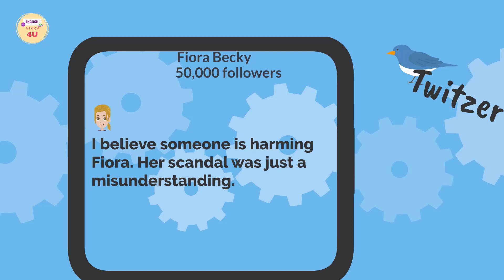Game of Beauty Ep.4 - English Story 4U #37 - Learn English Through Story - Animated English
Fiora is a beautiful college girl from a poor background. One day, the family had an accident. Fiora has entered the entertainment world. This world is full of pitfalls - where beauty can make money, but they must trade many things.

Original screenplay:  RenRen (English Story 4U)

All videos published in this YouTube channel are copyright by English Story 4U. Please do not reup.
The contents in this video are not for kids.
Every our series story has the lessons to learn about life, social, love, family, friendship etc.

We have the licenses for all backgrounds which used in this video.